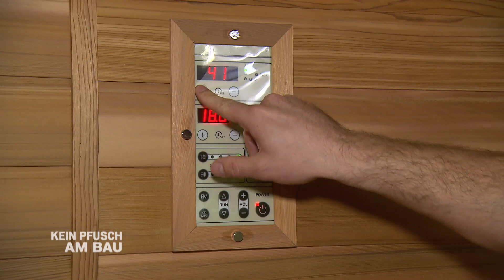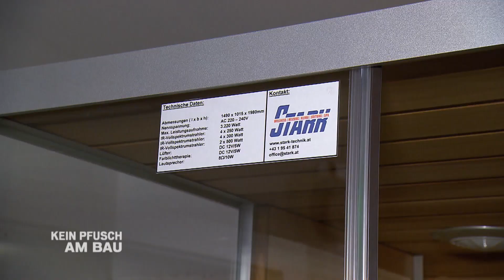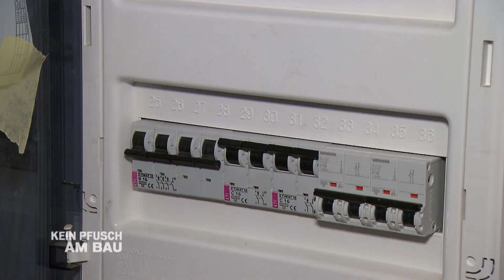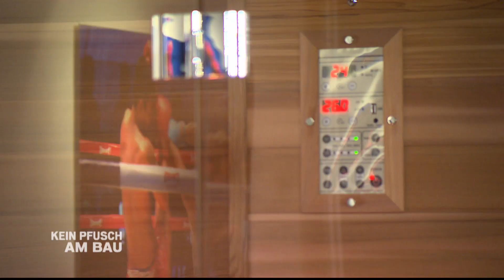KEIN Pfusch am Bau - F10 Infrarotkabine Stark - eMarke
Infrarotkabinen - die Alternative zur Sauna.
Vorteil - man muss nicht vorheizen, in der Sauna wird man durch die Luft erwärmt in der Infrarotkabine wird man von innen erwärmt, gut bei Erkältungen und Muskelverspannungen
Die Zuleitung muss ausreichend abgesichert sein
Elektrotechnikexperte Gottfried Rotter - bei elektrischen Anschlüssen sollte immer der Elektriker hinzugezogen werden, zur Absicherung des Stromkreises - für die Zuleitungen und die richtige Steckdose